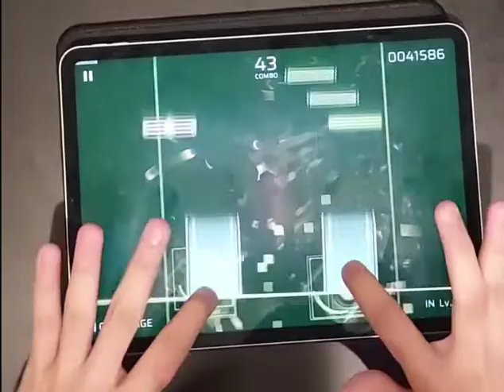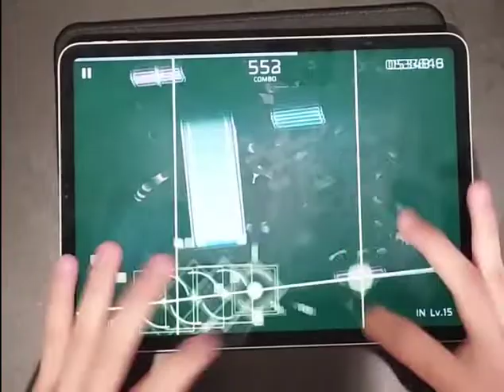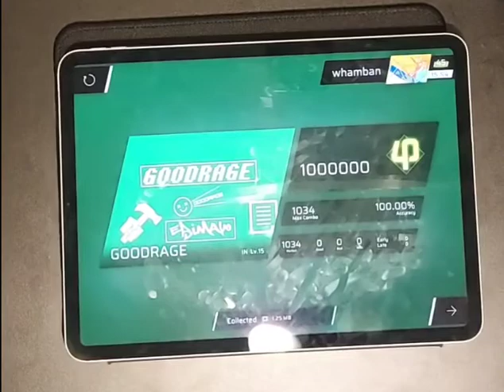【Phigros】 GOODRAGE (IN15) ALL PERFECT + 1,000,000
really just need to get the stamina for this

Update: CC changed to 15.7, understandable but... why.